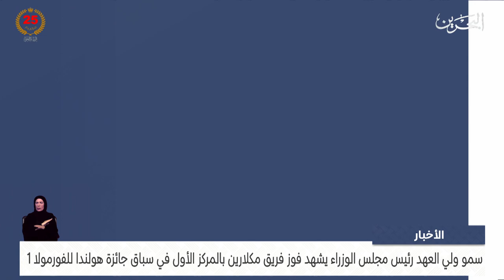الأخبار: سمو ولي العهد رئيس الوزراء يشهد فوز فريق مكلارين بالمركز الأول في سباق هولندا للفورمولا 1